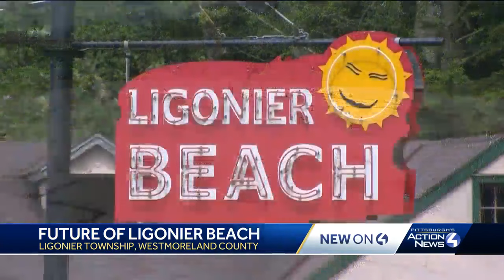Decaying Ligonier Beach could see new life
The historic Ligonier Beach in Westmoreland County served generations of families for nearly a century. It's now decaying with cracked concrete and overgrown weeds, but plans are in the works to possibly revitalize the space.